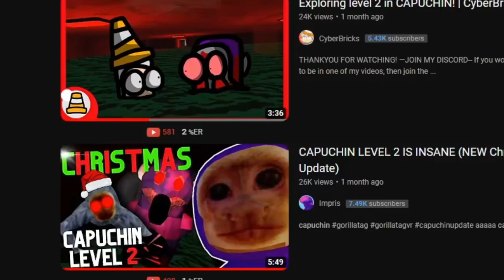Capuchin makes me in fear of my safety..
In this video, I take a look at the horror game Capuchin, these monsters make me in fear of my safety, and I explore the depths of level 2.

If you're a fan of VR and you're curious about the scary things that are available, then watch this video.